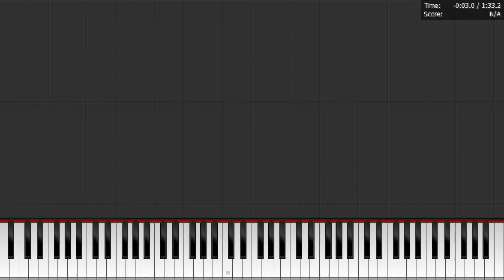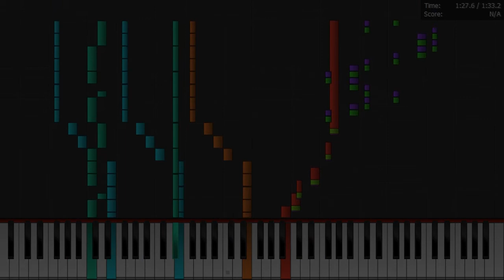Rivals of Aether OST - "Fight and Flight" (MIDI) - Theme of Air Armada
This took a hot minute to complete, but I'm glad I got it done.